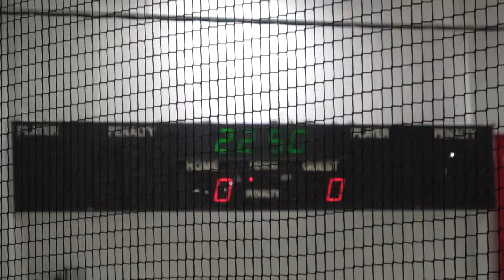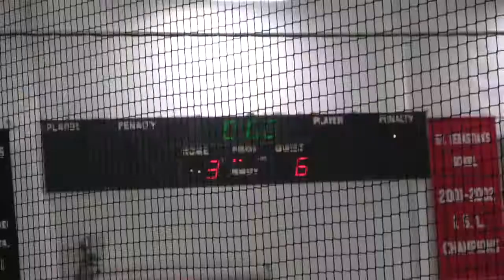2021 10 23 2006 Rochester Coalition vs Springfield Rifles Beast Playoffs 3 6 L